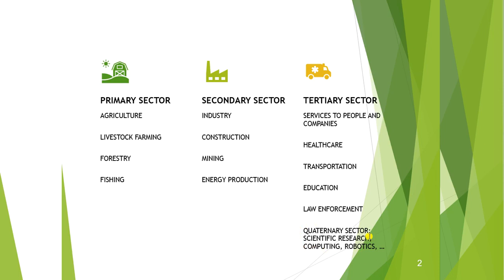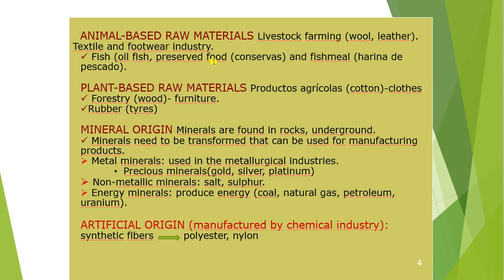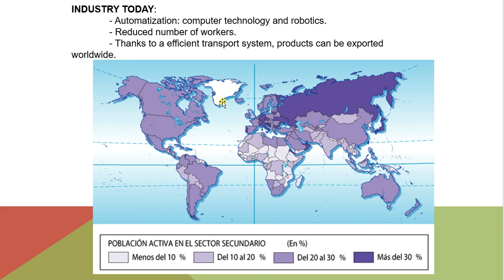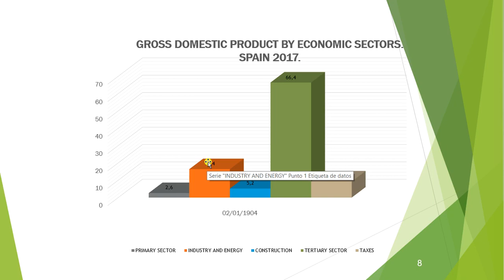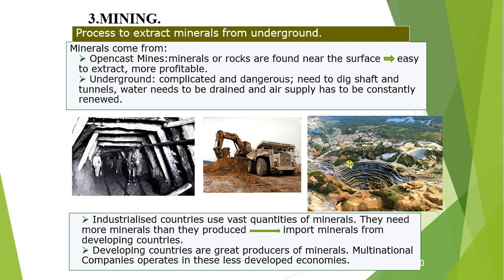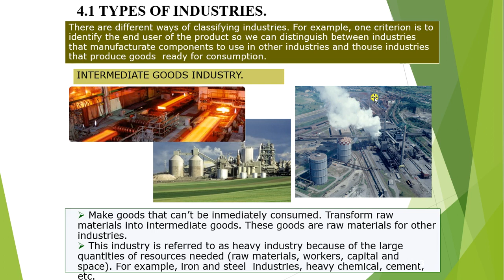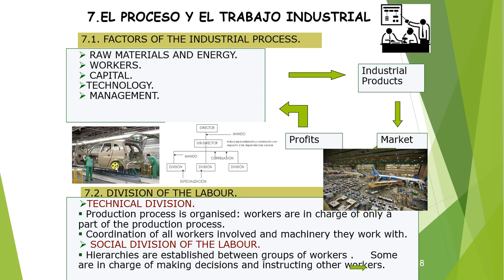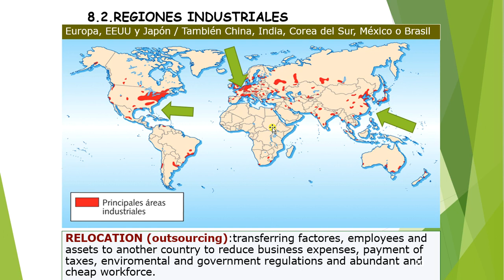SECTOR SECUNDARIO: INDUSTRIA.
Descripción del sector industrial de la economía, tipos de industria, su importancia y su distribución espacial.